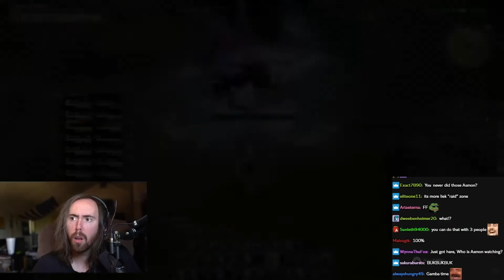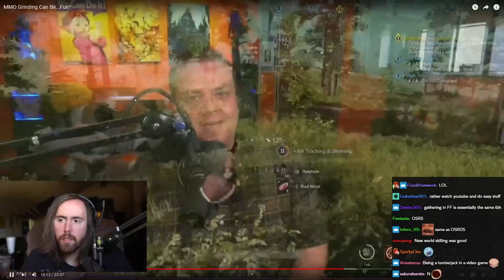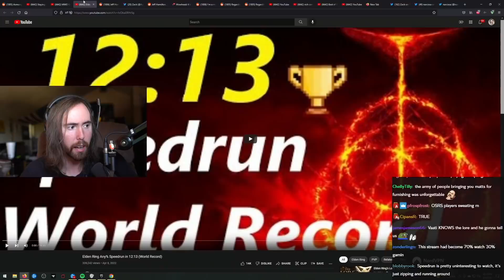How MMO Farming Can Be Made Fun | Asmongold Reacts to Preach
Asmongold learns how to make MMO grinding enjoyable looking at FFXIV and WoW...